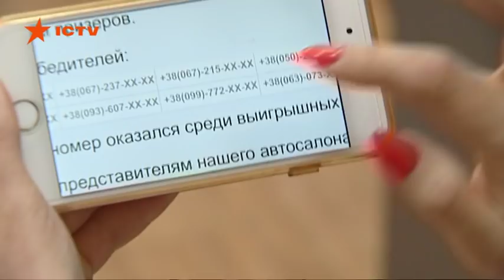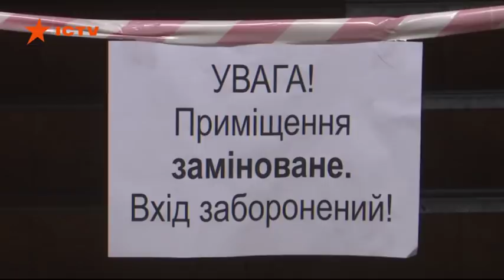Минировали аэропорты и больницы. Киберполиция накрыла хакерскую группировку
Киберполиция раскрыла крупную преступную группировку хакеров. Преступники рассылали мошеннические СМС украинцам и зарабатывали на их доверчивости.

Преступники обычно представляются представителями банка и просят вернуть деньги. Но платеж получит не финансовое учреждение, а мошенники.

Впрочем, правоохранители ежемесячно получают по несколько обращений обманутых людей, которые верят в зачислении сотен тысяч гривен или выигрыш автомобиля и отправляют деньги злоумышленникам, чтобы забрать приз.